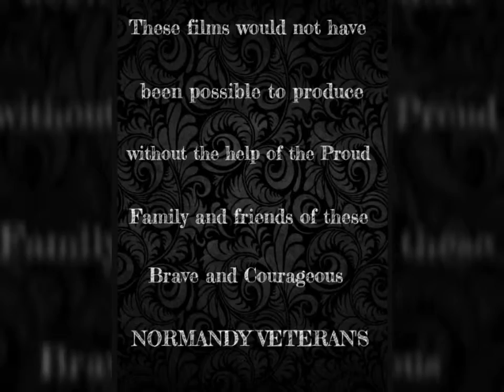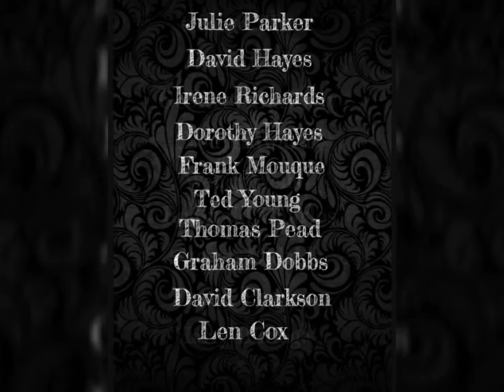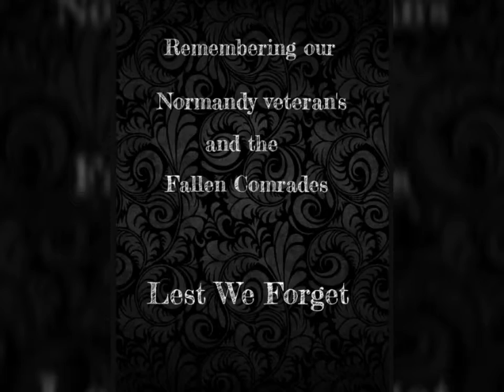A Special Thank You.....